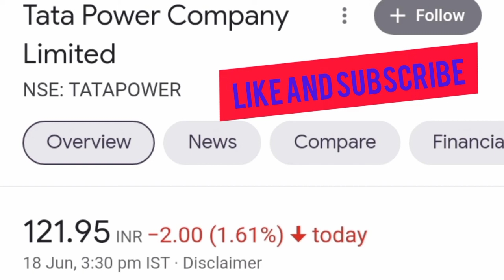100 % profitable share abhi buy Karo ! Buy now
Description